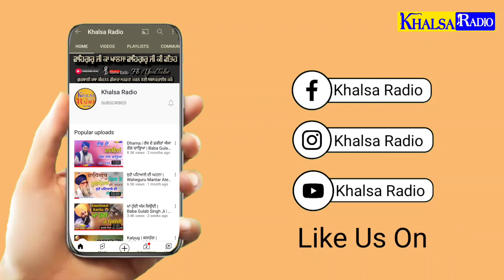ਸੱਚੇ ਪਾਤਸ਼ਾਹ ਦੇ ਕਰਨੇ ਨੇ ਦੀਦਾਰੇ | Baba Gulab Singh Ji Chamkaur Sahib | Khalsa Radio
ਅਵਾਜ ਸੁਣ ਤੁਸੀਂ ਵੀ ਇਹੀ ਕਹਿਣਾ ਵਾਹ ਕਿਆ ਬਾਤ ਹੈ

dharna kirtan baba gulab singh ji
chamkaur sahib wale koi bann ke vikhave raja wang fakira de
baba gulab singh ji chamkaur sahib wale | BABA GULAB SINGH JI CHAMKAUR SAHIB WALE DHARNA KIRTAN LIVE LATEST VIDEO 2021 | BABA GULAB SINGH 2021

ਬਹੁਤ ਹੀ ਸੁਰੀਲੀ ਅਵਾਜ ਵਿੱਚ ਸ਼ਬਦ ਕੀਰਤਨ baba gulab singh ji chamkaur sahib wale shabad kirtan dhainthal gurdwara sahib